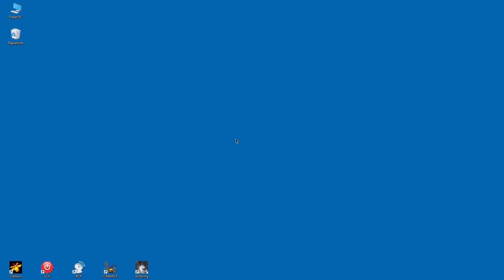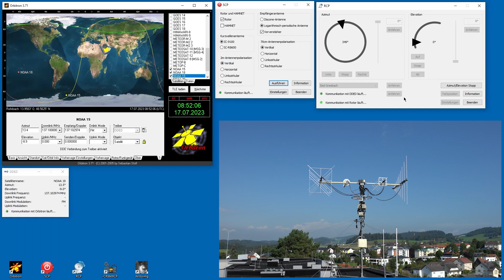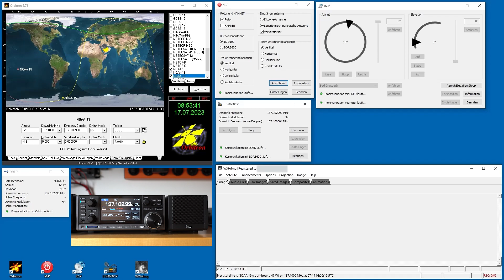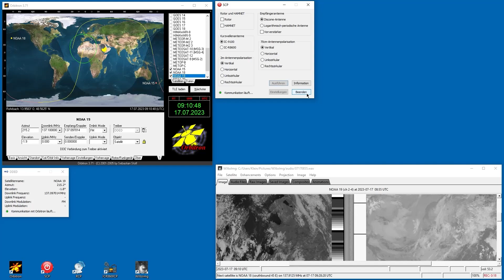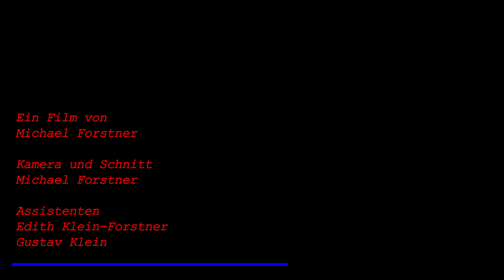NOAA-Wettersatelliten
Im Orbit gibt es viele Satelliten und senden frei empfangbare Daten aus. NOAA-Wettersatelliten gehören dazu und hiermit wird gezeigt, wie man die Bilder mit einer Amateurfunkausstattung empfangen kann.